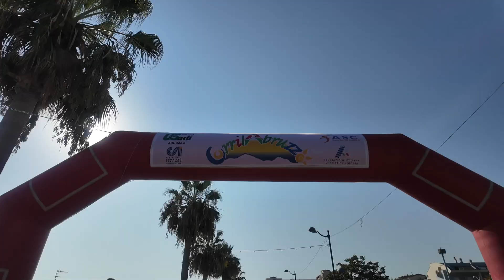9° StraMontesilvano 1 Settembre 2024 mp4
Gara podistica.